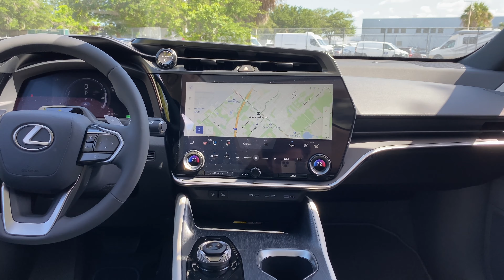The All-New Lexus RZ 450e: A Luxury EV with Style and Performance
Get ready to experience the future of luxury electric vehicles with the all-new Lexus RZ 450e. This cutting-edge EV boasts sleek design, impressive performance, and advanced features that set it apart from the competition. Join us for a first look at this groundbreaking model and see why it's generating so much buzz in the automotive world.

Lexus of Jacksonville is a Certified Lexus Dealer located at 10259 Atlantic Blvd, Jacksonville, FL 32225.

Lexus of Jacksonville in Jacksonville, Florida is a new & used car dealer with a selection of 2017 vehicles in addition to our car service, auto parts, financing & more.

Lexus of Jacksonville is a proud member of Fields Auto Group. At Fields, we're proud to serve our customers in Florida, Illinois, Wisconsin, and North Carolina.  Family owned and operated, Fields Auto began with the opening of Fields Cadillac in Evanston, IL in 1971.